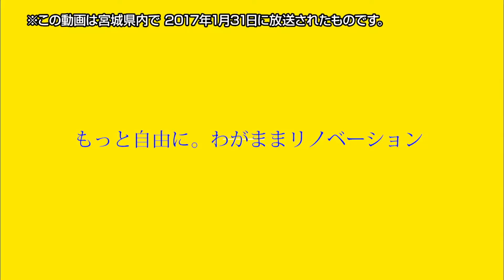【仙臺いろは】（2017.1.31 OA）“家の中でガーデニング”縁側のあるお部屋編